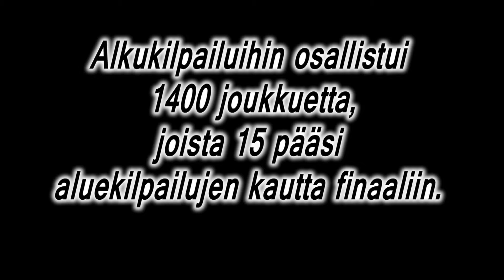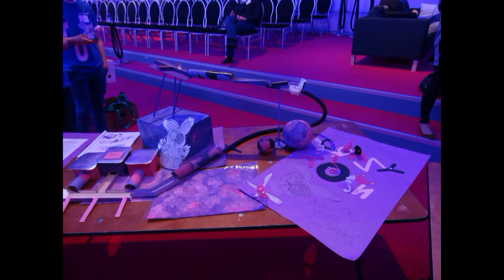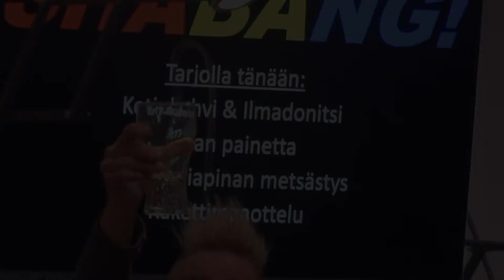Tämä toimii! -finaali 2014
Rajakylän koulun joukkueen kisareissu.